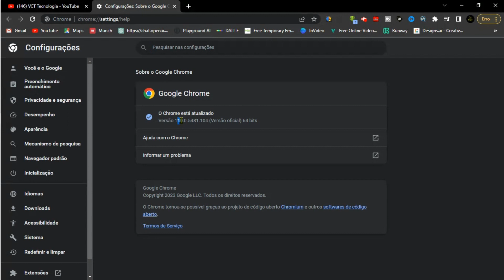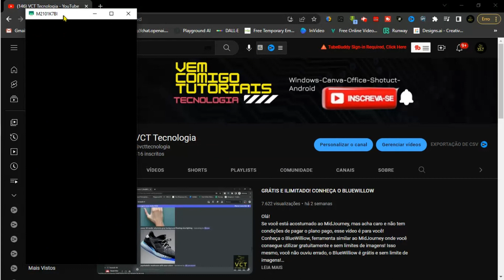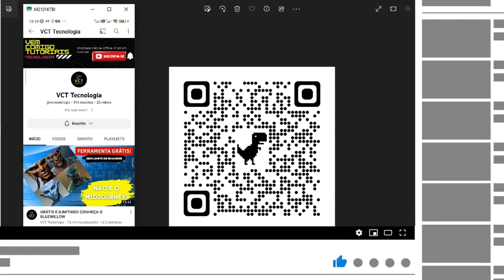COMO CRIAR UM QRCODE COM LEITURA ILIMITADA E SEM PRECISAR INSTALAR NENHUM APLICATIVO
Olá!
No vídeo de hoje mostro como você pode criar um QRCODE de maneira gratuita, sem precisar instalar nenhum aplicativo no seu computador e com leitura ILIMITADA!

Então assiste o vídeo até o final e vem comigo que vou te explicar em detalhes como fazer essa leitura de forma bem simples!

E deixa nos comentários se tiverem alguma dúvida!

Se você gosta dos vídeos e das soluções que trago aqui, você pode me ajudar a continuar trazendo mais conteúdo de qualidade.
Para isso basta clicar no "VALEU DEMAIS" e escolher qualquer quantia. Dessa forma você estará contribuindo muito para o crescimento do canal!

Me chamo Daniel e você é muito bem vindo no canal vem comigo tutoriais tecnologia, ou simplismente VCT Tecnologia!

Iniciando hoje essa jornada em busca de facilitar a sua vida no que se refere a diversos temas relacionados a informática.

Aqui você irá aprender dicas e ver tutoriais sobre Windows, Office, Canva, Shotcut, Android, além de dicas e novidades de tecnologia para facilitar a sua vida!

O foco aqui é resolver o seu problema tecnológico!